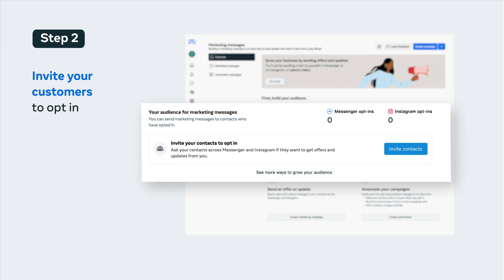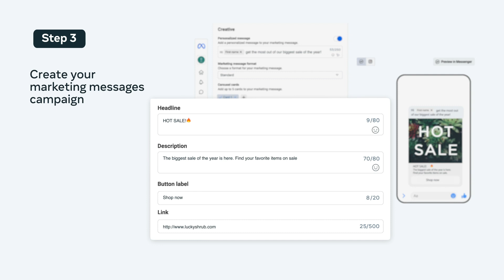Meta Business Suite | How to Send Marketing Messages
Launched in 2020, Meta Business Suite is a complete social media management tool for Facebook and Instagram where users can create and schedule content, respond to engagement, analyze insights, plan organic campaigns, run ads, and organize assets. We were asked to create a video in six different languages to showcase how business owners can now send marketing messages through Meta Business Suite.